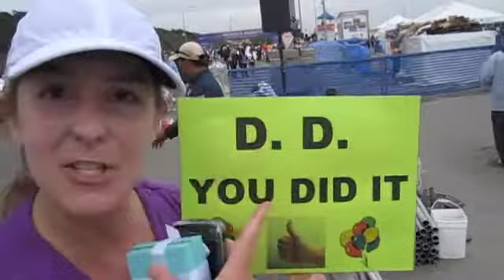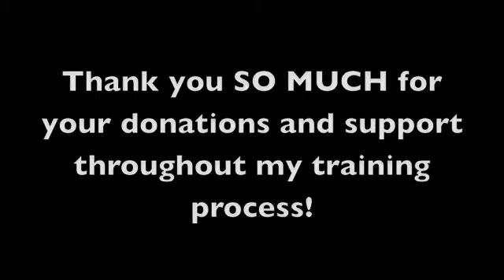I Ran....and Then I Danced.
A quick video of me crossing the finish line at the Nike Women's Marathon in San Francisco on October 18th, 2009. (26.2 miles!) This was my second marathon (second Nike marathon as well) and even though I wasn't happy with my time (6:42) I'm happy I finished strong and DANCED the night away afterwards!